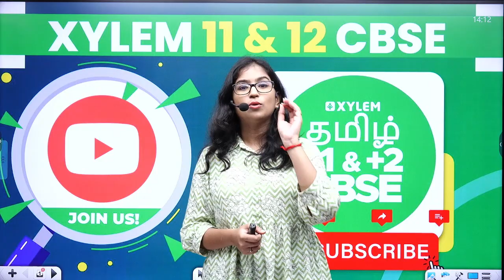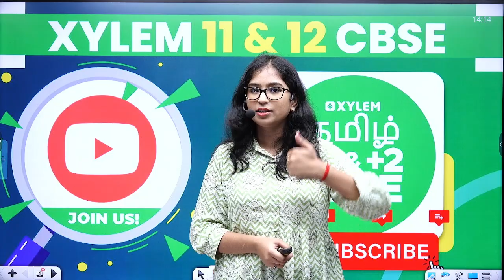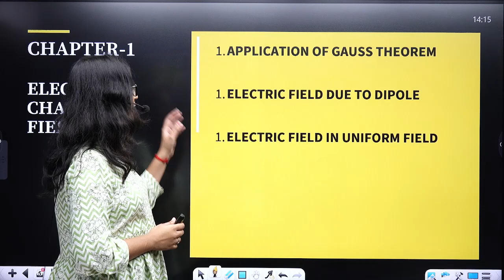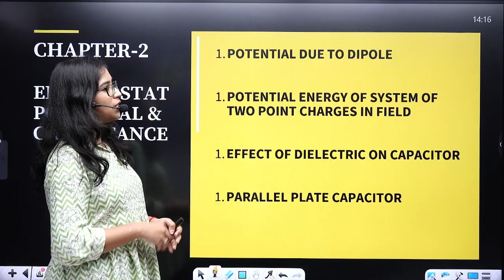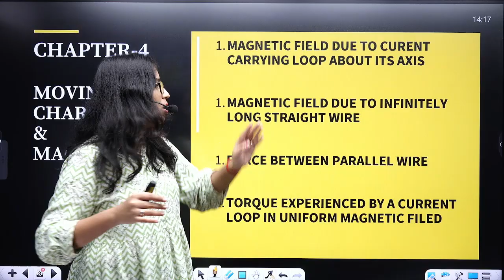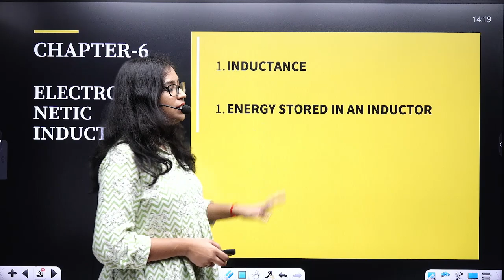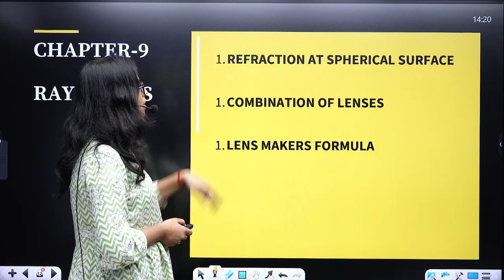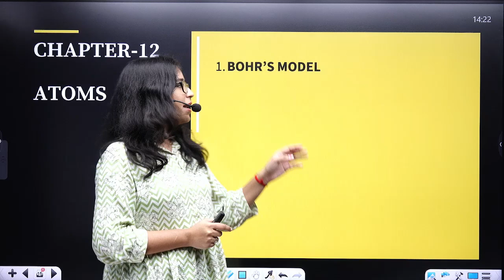Santa வரார்! TOP 24 Derivation | CBSE Board Exam 2024 | Xylem CBSE 11&12 Tamil